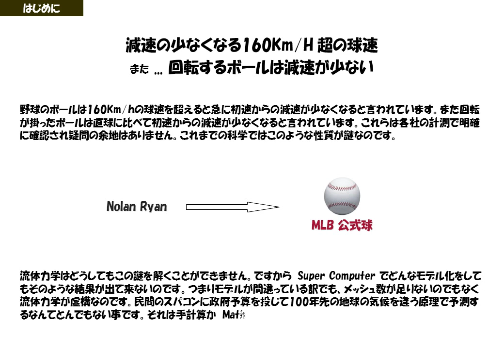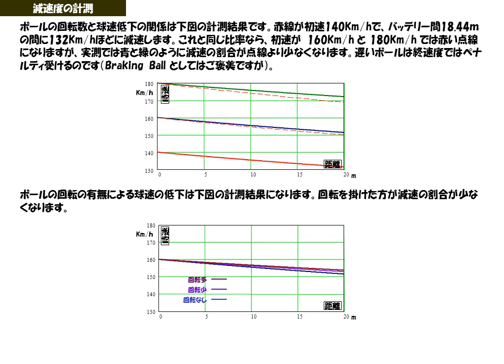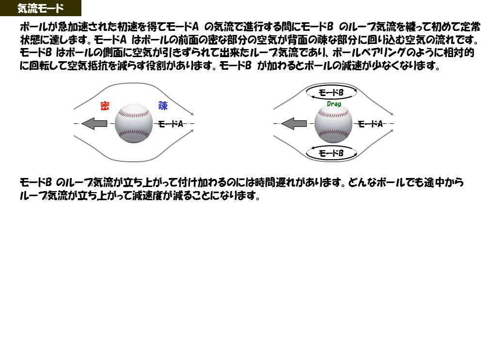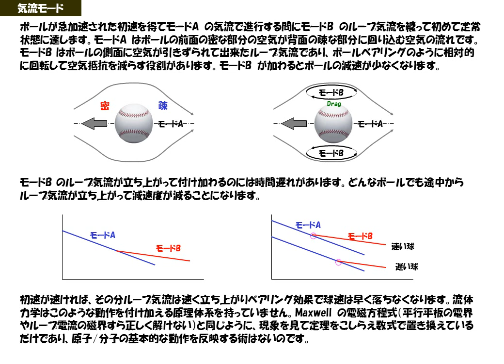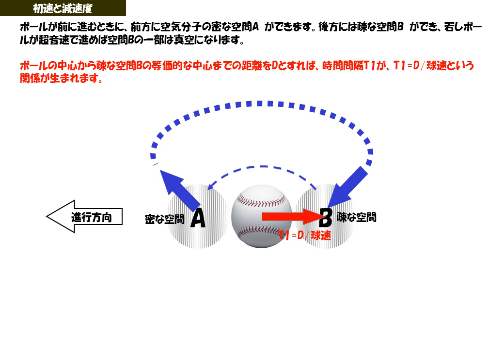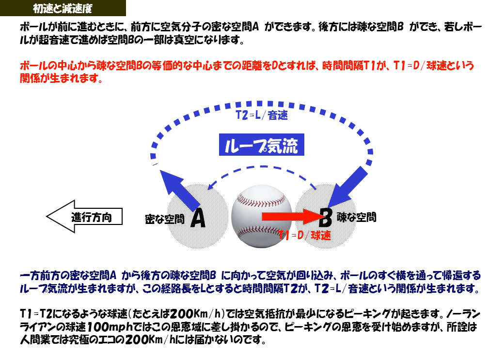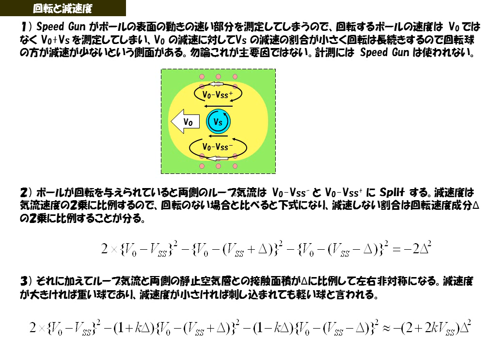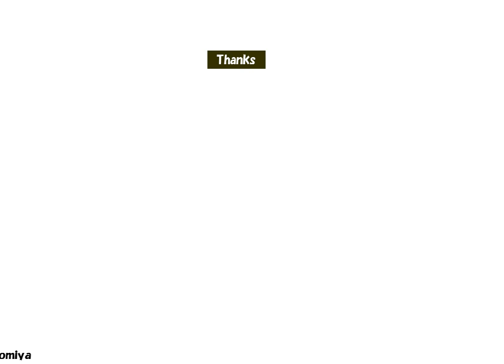NHKコズミックフロント：回転する球の球速が落ちないことが流体力学で解明された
野球のボールは初速が160Km/H 以上であれば球速が減速しない特典があります。回転するボールやゴルフのディンプル球も同じ性質を持っています。その原理が世界で初めて明らかにされました。従来の流体力学は修正が必要です。Baseball ball less decelerates by more spin of if initial speed is over 100MPH. Disclosing the principle.